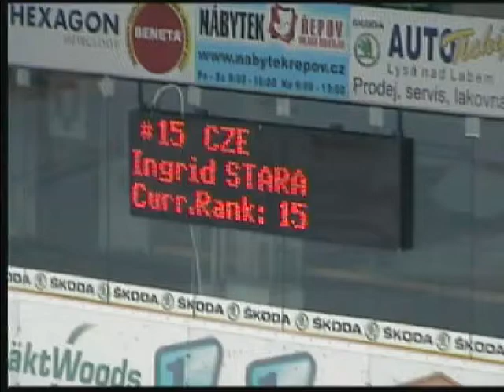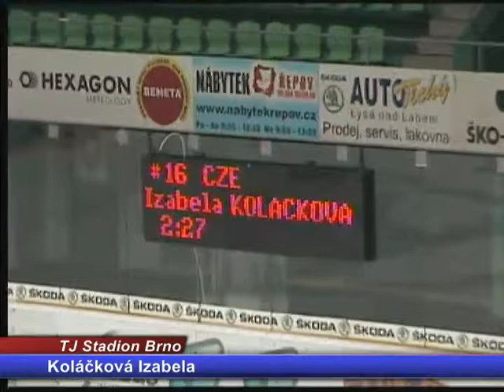Koláčková Izabela-TJ Stadion Brno